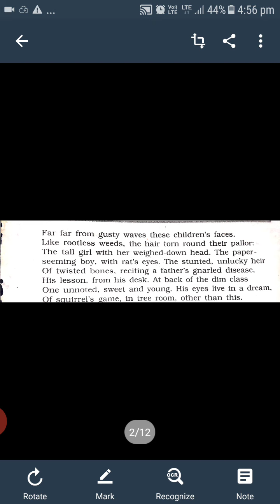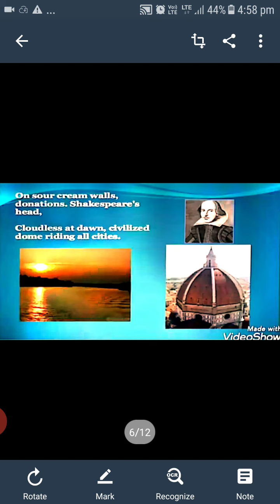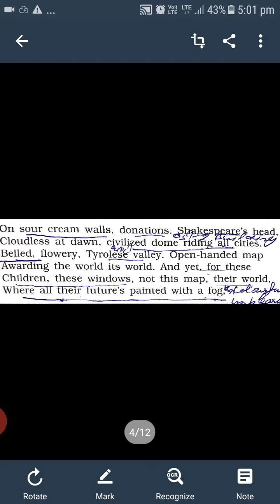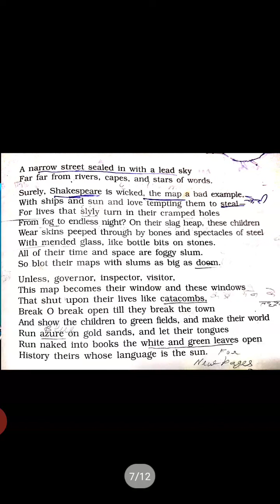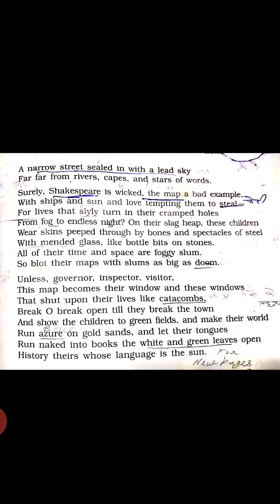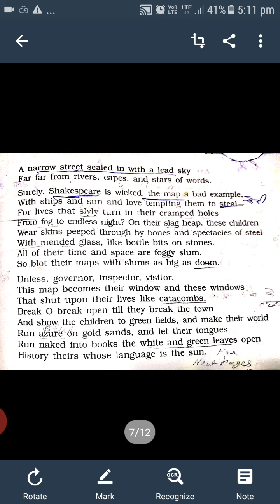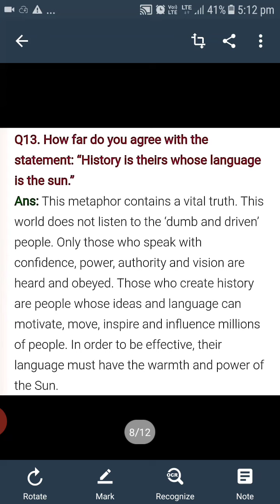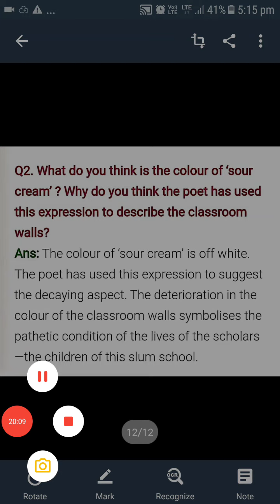Complete Explanation of An Elementary School Classroom in a Slum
Easy explanation of poem-2 of Twelfth class